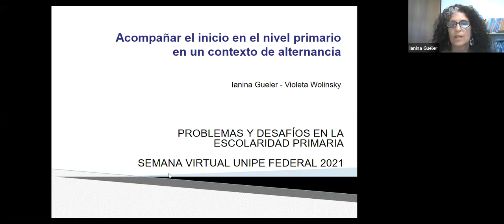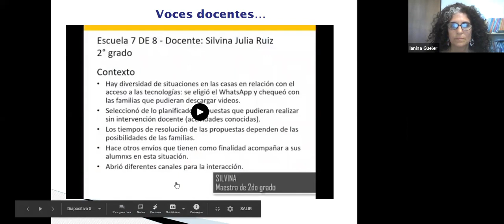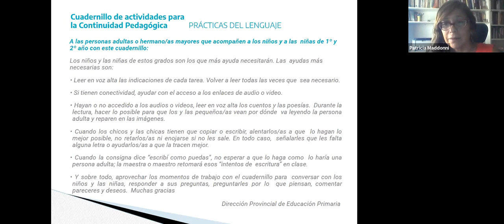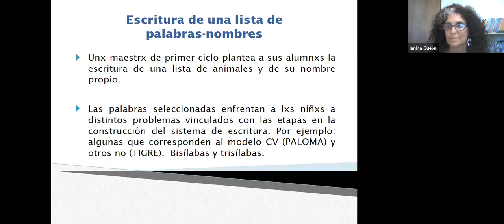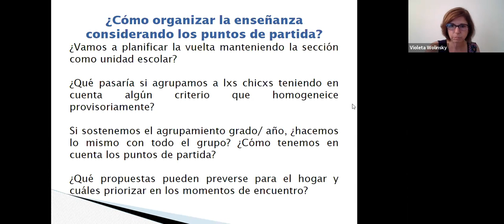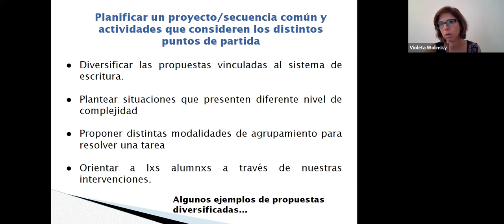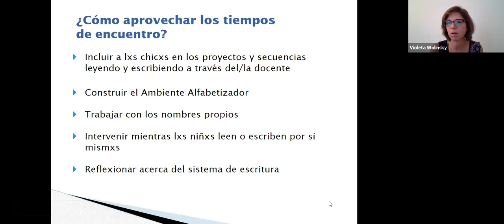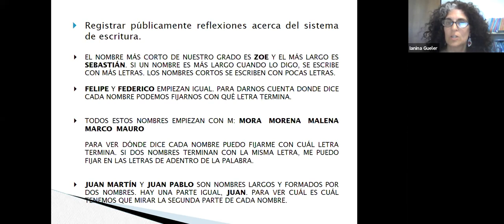Taller: Acompañar el inicio en el nivel primario en un contexto de alternancia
por Ianina Gueler y Violeta Wolinsky.